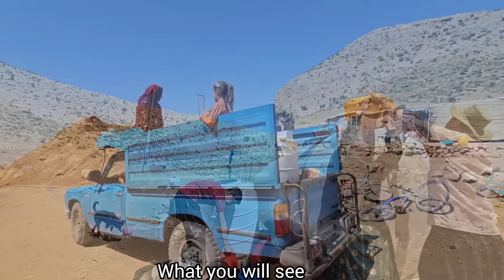Haider and Atabek family gathering in the mountain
Long description:

 This video depicts the innocent and traditional life of a nomadic family in the heart of beautiful and wild mountains.  In this video, you will witness the meeting of two friendly and neighboring families, the families of Haider and his brother Atabek, who do their daily work with cooperation and empathy.

 Watching the cooking of local and delicious food in the yard of Atabek's house, along with the help and cooperation of family members, shows part of the beauty of this video.  You will also witness Haider's cementing of Atabek's yard, which is a symbol of solidarity and empathy between these two families.

 In general, this video tries to depict the simple but beautiful and meaningful life of a nomadic family and introduce the audience to the customs and beauties of this lifestyle.  It is hoped that this video can give a new look at Esh's meaningful and valuable life